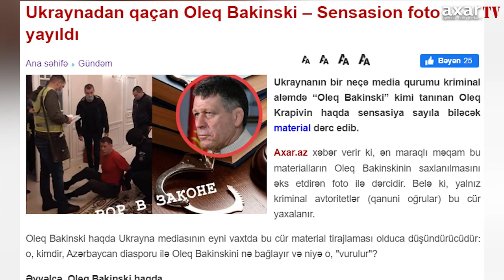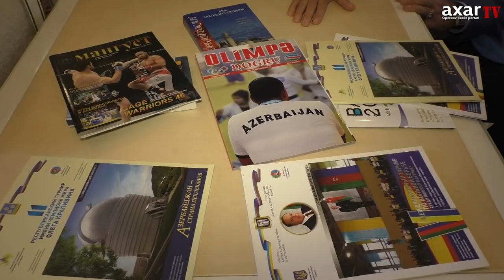Ukraynadan qaçan Oleq Bakinski – Sensasion foto yayıldı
Ukraynanın bir neçə media qurumu kriminal aləmdə “Oleq Bakinski” kimi tanınan Oleq Krapivin haqda sensasiya sayıla biləcək material dərc edib.